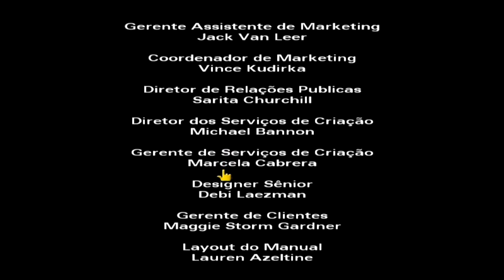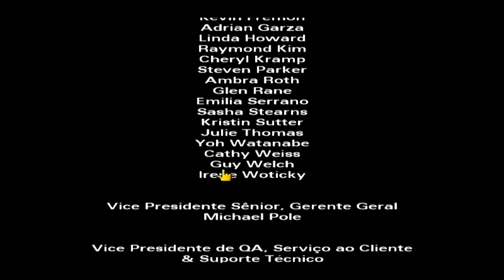Simpsons Hit and Run #18 FINAL DISCO VOADOR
Espero que gostem, qualquer critica ou sugestão só escreverem nos comentários que irei ler com o maior prazer!